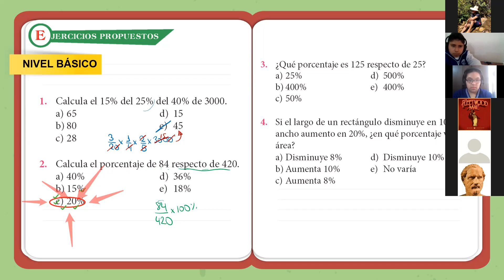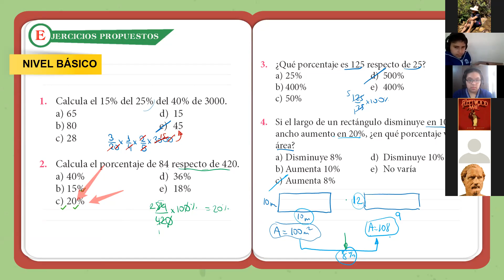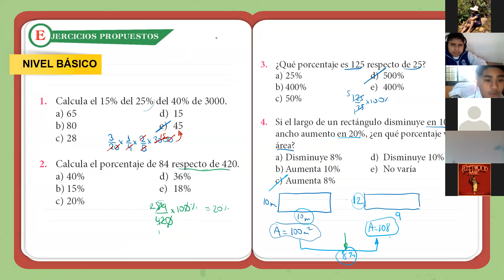Porcentajes 2ºSec(R) Parte II